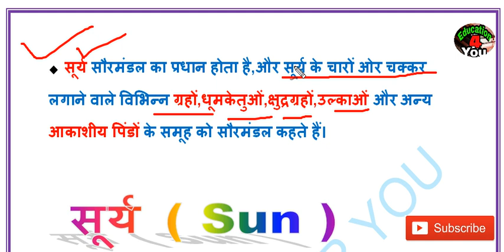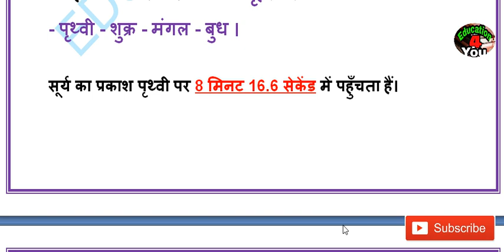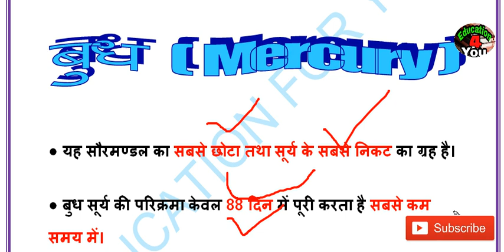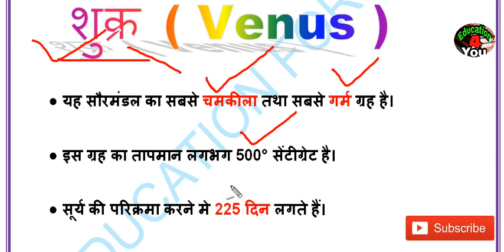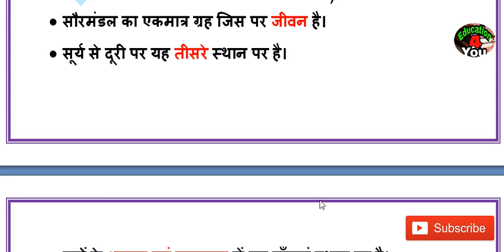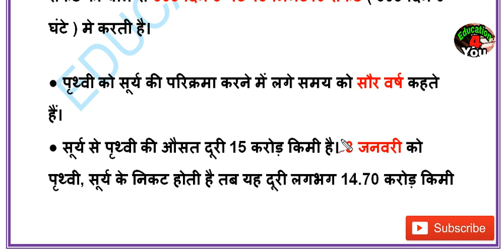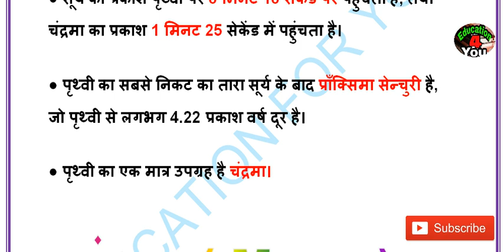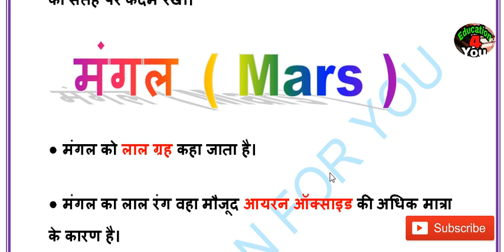सामान्य ज्ञान के यह प्रश्न पूछे जाते हैं हर बार परीक्षाओं में ,2018 स्पेशल, GK Hindi mai,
सामान्य ज्ञान के 1000 महत्वपूर्ण प्रश्न वह भी डिटेल के साथ 2018 की सभी परीक्षाओं के लिए जैसे RRB, SSC, पीएससी ,MPPSC ,आईएएस सिविल सर्विस ,यूपी पुलिस mp पुलिस ,si ,लेखपाल एलटी ग्रेड टीचर ,CTET संविदा शाला शिक्षक ,बैंक रेलवे, और सभी प्रतियोगी परीक्षाओं के लिए